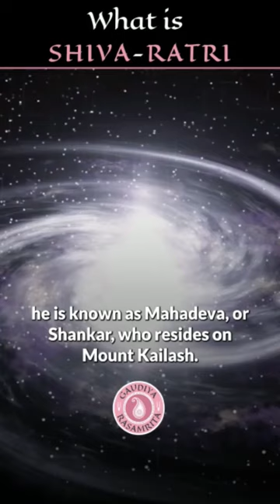What is Shiv-ratri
Understanding Shiva-Tattva

Today Shankaraji appeared in this world in the form of the linga, on Shiva Caturdasi. Shiva tattva and Sadashiva is the same tattva. Sadashiva-loka is actually a planet. Shankara, Parvati and their associates always reside there and they always engage in chanting of Bhagavan’s name, Narayana’s name. He only appears in this world through his expansions and their expansions.
Just like Lord Narayana does not Himself descend to Earth. All the incarnations come from Garbhodakashayi Vishnu and so on. Similarly Sadashiva does not descend in the self-same form. His expansions appear for the benefit of the world. The destruction of this world is also one kind of service of the Lord. When Sadashiva incarnates for this service, he is known as Mahadeva, or Shankar, who resides on Mount Kailash.
How does he appear in this world? From the forehead of Karanodakasayi Vishnu, he manifests in the form of a linga.
Sadashiva tattva is Vishnu tattva. However, when Vishnu manifests his tamo guna, then it is likened to the transformation of milk into curd. From within, it is the same thing, meaning- ghee is present in milk as well as curd. But externally, it’s form has changed. Curd is not milk. It can never be. Nor can we call it ‘milk’. Even milk cannot be called curd.
In this way, Shiva is Vishnu tattva only. It is to be considered like that. But at the same time, it is not Vishnu tattva. In the transcendental world, this is possible. For this reason, it is very difficult to understand Shankara-tattva. And so, in general, the one who has appeared in this world as Shankara is to be understood as the servant of Godhead, Dasa Shankara. And Svayam-Vishnu tattva is Prabhu Shankara or the Lord Himself.

This clip is largely based on Sri Caitanya Caritamrta Adi 6.79. Attaching the link to the purport by Srila AC Bhaktivedānta Swami Prabhupada

for short videos & daily harikatha by HDG Śrīla Bhaktivedānta Nārāyana Goswāmi Māhārāja in Hindi and English.